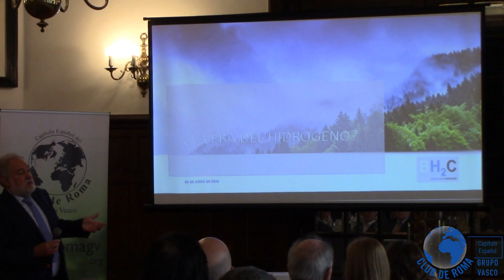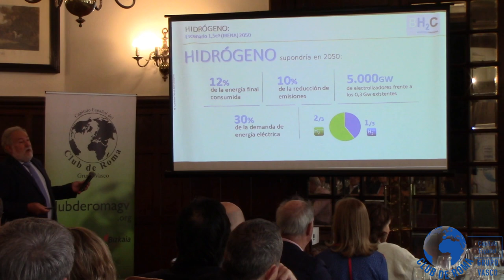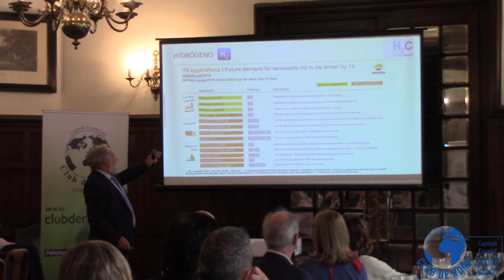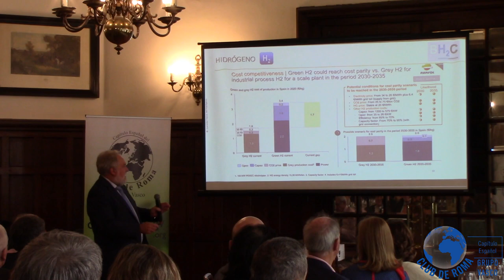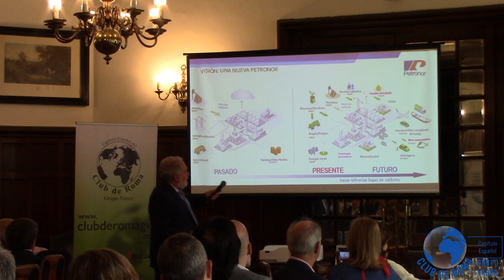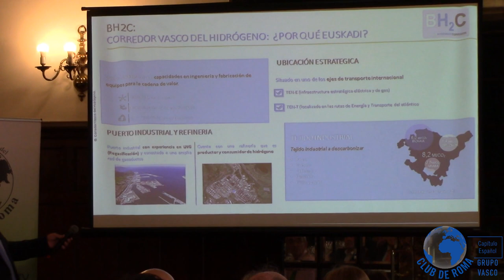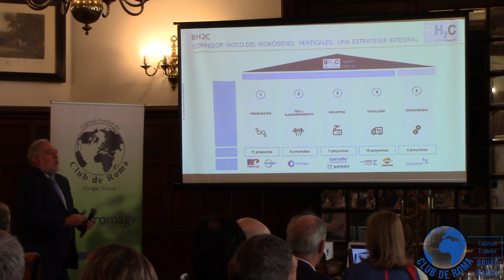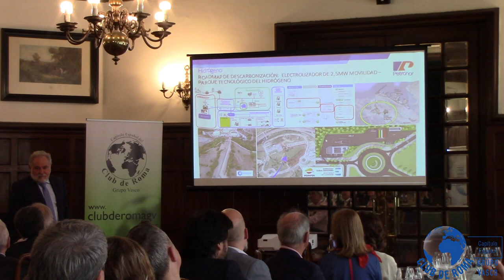Hidrógeno: ¿Una Moda? - D. José Ignacio Zudaire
Conferencia "Hidrógeno: ¿Una Moda?" con el Ponente D. José Ignacio Zudaire. Presentador: D. Mikel Etxebarria Dobaran.
Realizada en la Sociedad Bilbaina el 30 de Junio de 2023.